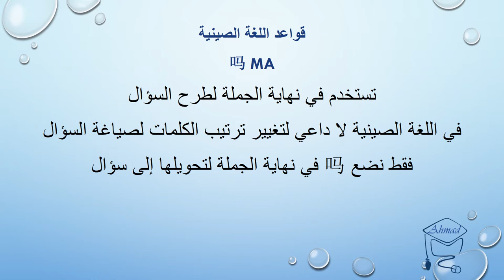قواعد اللغة الصينية 吗